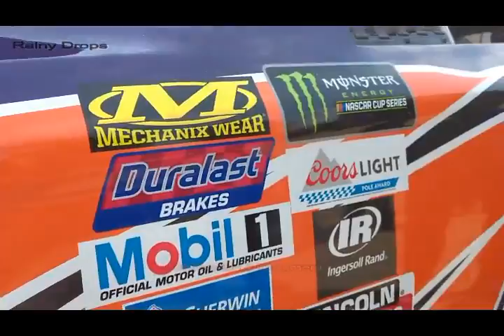Roaring FedEx NASCAR Engines Sound at Their Best! | Startup Position